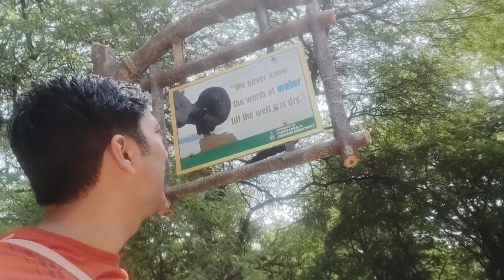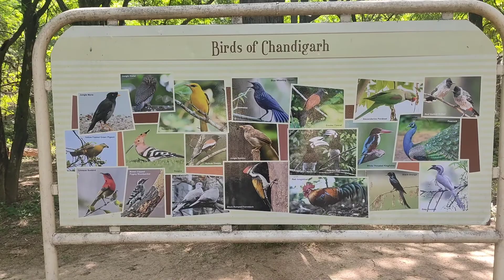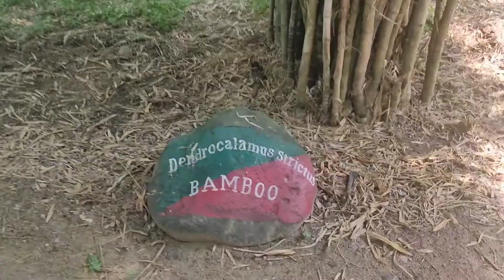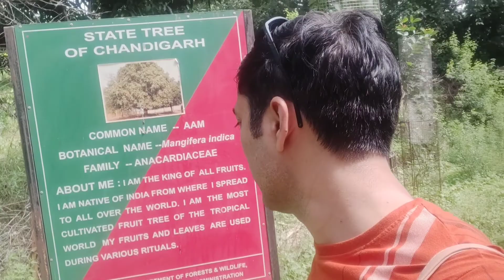Unseen Chandigarh | Reserve forest | Natural trail | jungle of Chandigarh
Sukhna reserve

Unseen Chandigarh | Reserve forest | Natural trail | Sukhna lake | jungle of Chandigarh | @pr_square